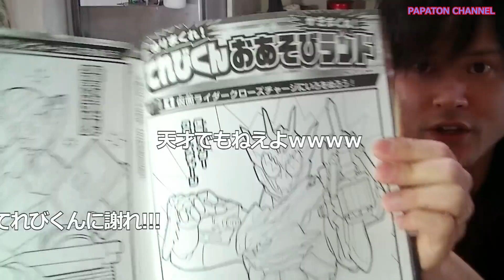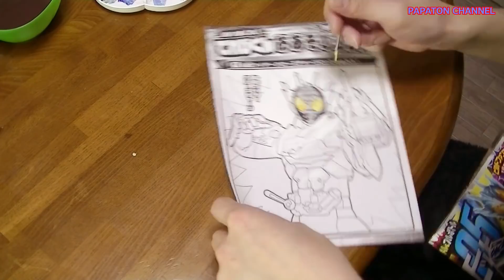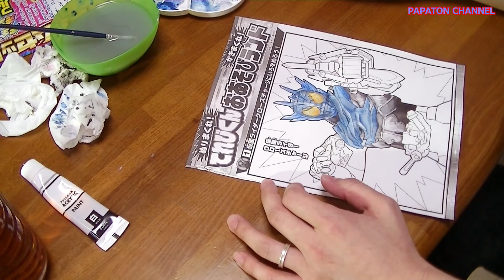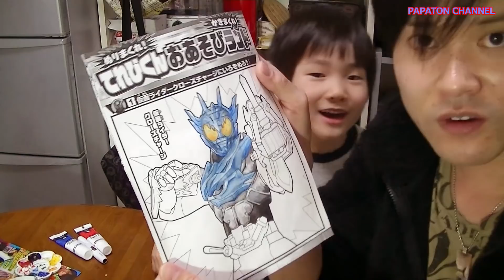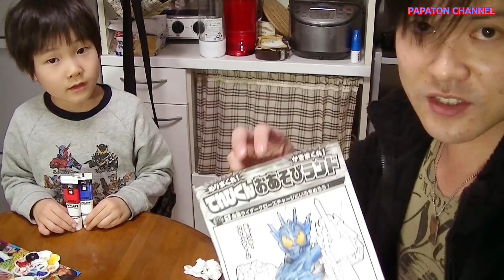パパが仮面ライダークローズチャージのぬり絵を本気で塗ってみた!kamen rider BUILD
今回はてれびくん2月号の中にある仮面ライダービルドのぬり絵を、とんちゃんと一緒に塗ってみました＾＾
パパがクローズチャージ、とんちゃんがビルドクマテレビフォームです!!
久々にガチで描いたら疲れましたｗｗ
皆様良いお年を～♪